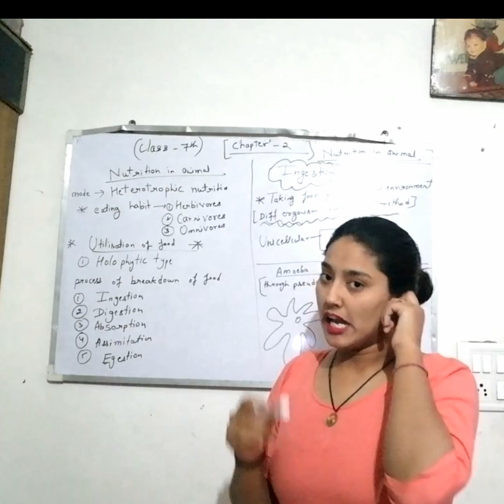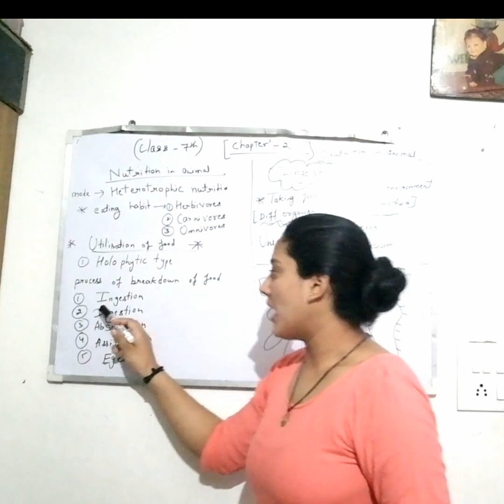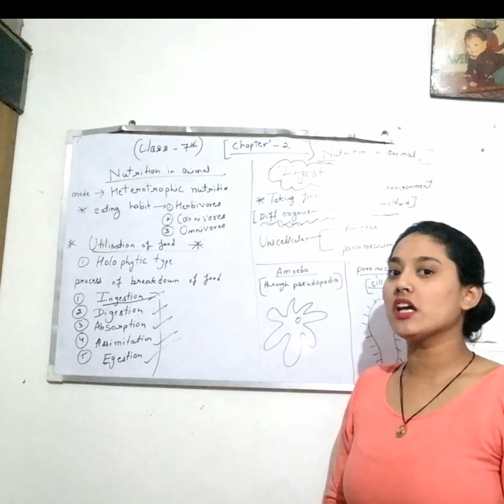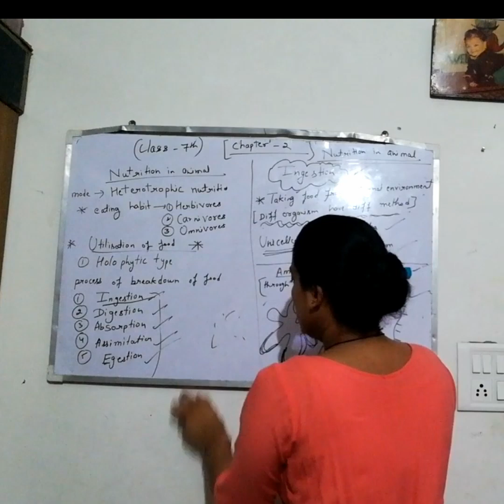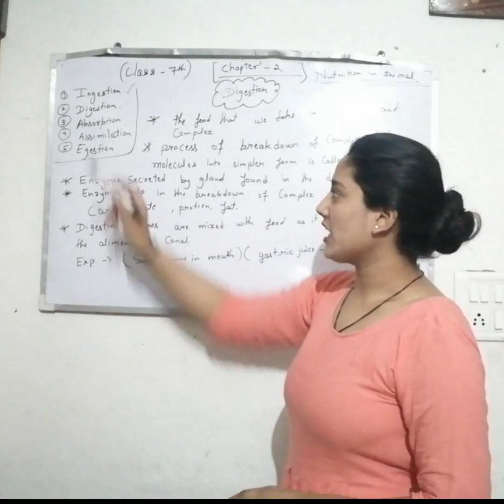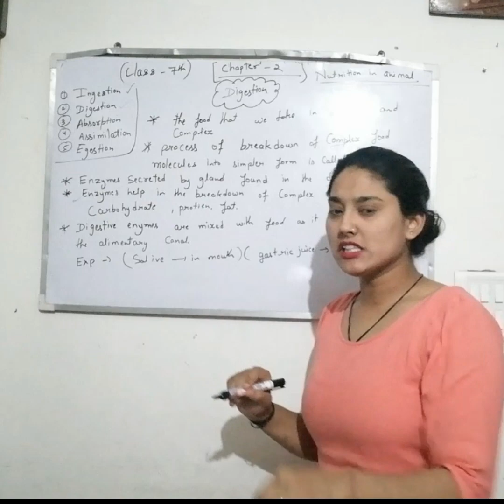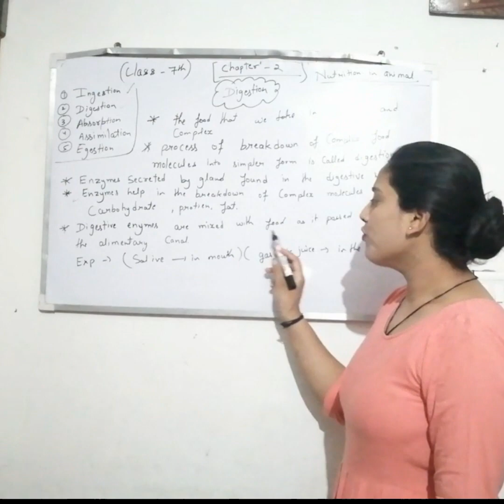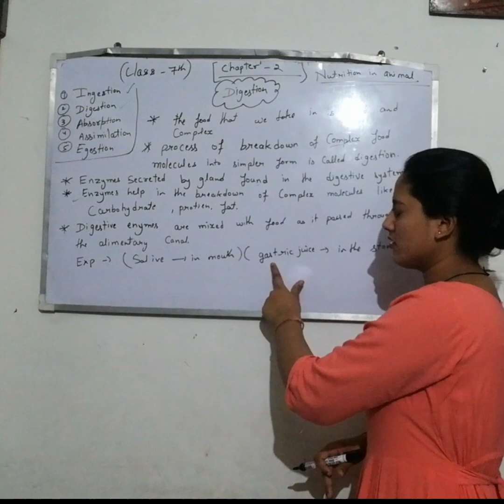Class 7th chapter 2 : FOOD - NUTRITION IN ANIMALS (PART-1)